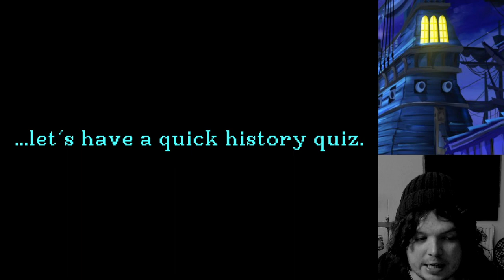The Secret to Monkey Island (EGA) | Road to "Return" | Let's Play #1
SKIP TO 27:29 to start playthrough and skip intro!

We are on the Road to Return to Monkey Island, having recovered from the joyful shock announcement of a new Monkey Island game in 2022, with none other than series creator Ron Gilbert and ex-lucasarts alumni at the helm of the project.

I felt it was high time, I returned myself to the high seas and swashbuckling adventures, one of my favourite series of all time.

It has been over 10+ years since I have played any game in the series, and my hope is that this playthrough will somewhat bridge the small gap we will be waiting for the release of "Return".

Dangerous Lee